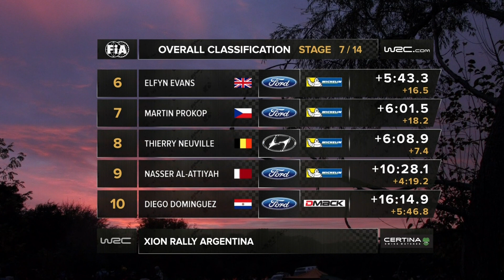Stages 6-7: Xion Rally Argentina 2014